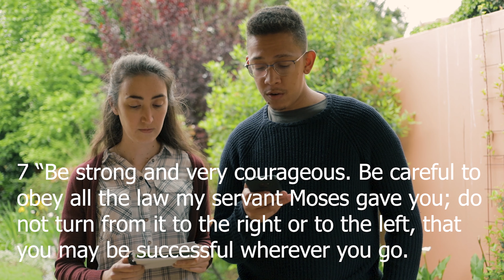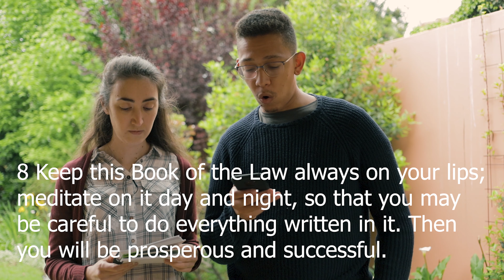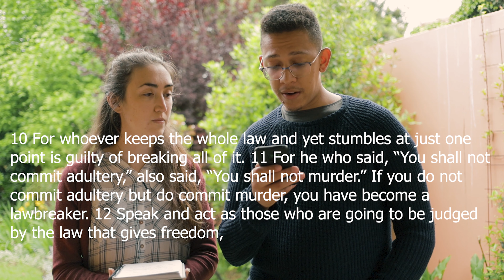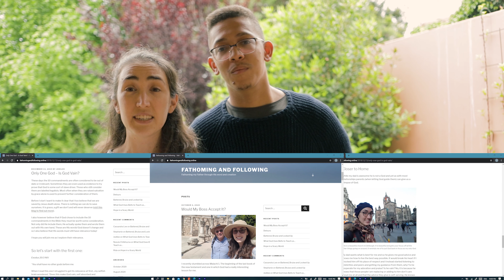How to TRULY Prosper: Lesson Study 3 - Tuesday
Follow along with us as we go through this weeks lesson... Lesson 3 The Law as Teacher

Check out Jodilee's Bible blog "Fathoming and Following"

Read for This Week’s Study: Deut. 6:5; Deut. 31:9-27; Rom. 3:19-23; Rev. 12:17; 14:12; Mark 6:25-27; Heb. 5:8.Memory Text: “You shall love the LORD your God with all your heart, with all your soul, and with all your strength” (Deuteronomy 6:5, NKJV).